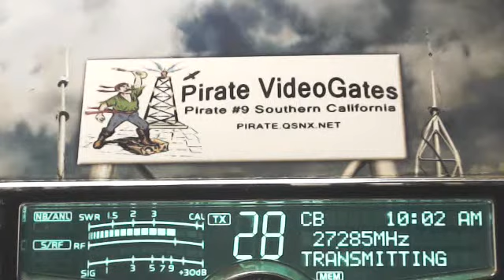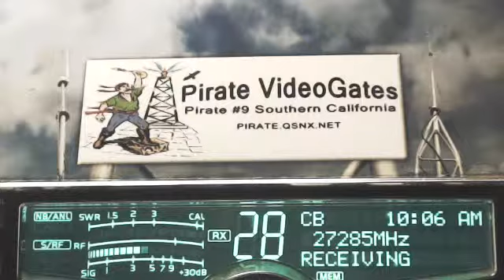222 Triple 2 IL, Pirate #9 CA. then trains.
222 Triple 2 IL, Pirate #9 CA. then trains.